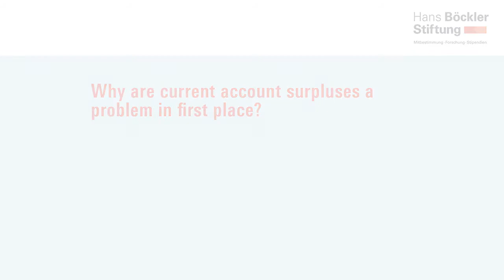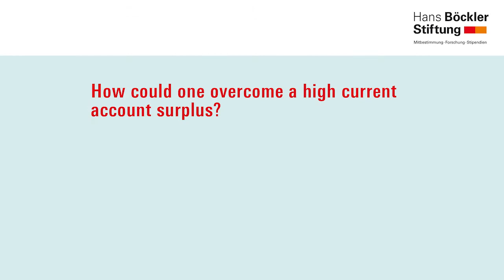IMK Report 125 english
The role of nominal wages in trade and current account surpluses
An econometric analysis for Germany